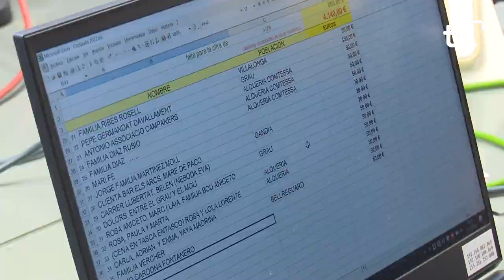INFORMATIU 2022 12 27